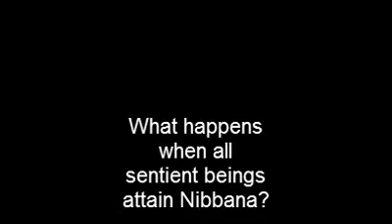What happens when all sentient beings attain nibbana?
Jacqueline asked what happens after all sentient beings attain nibbana.